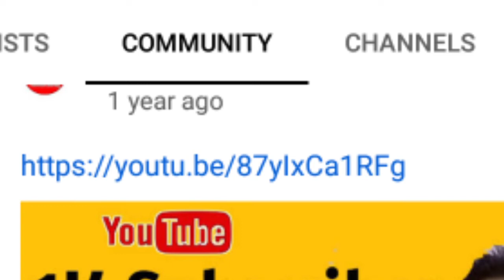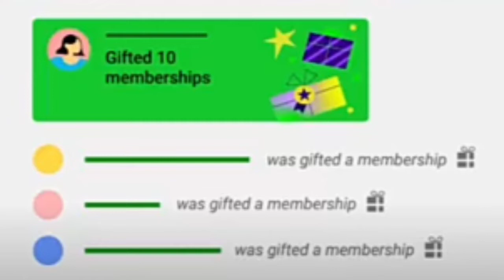YouTube Monetization New Update 2022 Bangla | YouTube Important Update 2022 | YouTube Tips Bangla